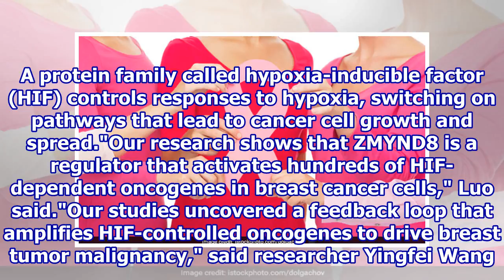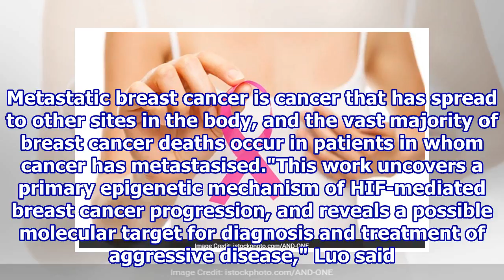Experts Discover New Protein Strongly Linked To Breast Cancer Survival